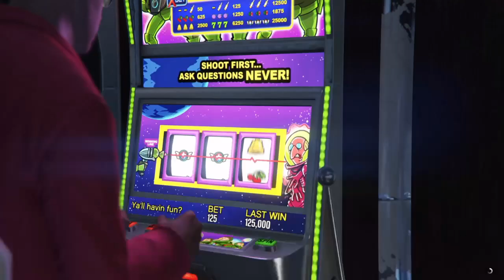GTA5 カジノアップデート 酷いバグ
文字が表示されません、、、
本体設定を English USにして今はやってます